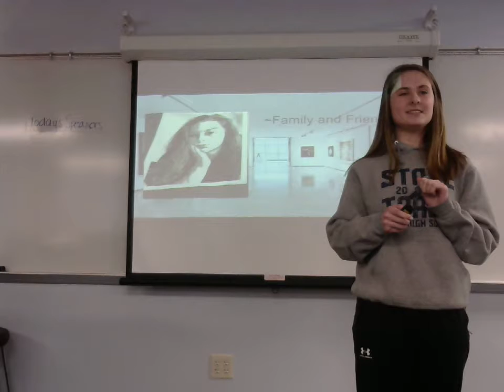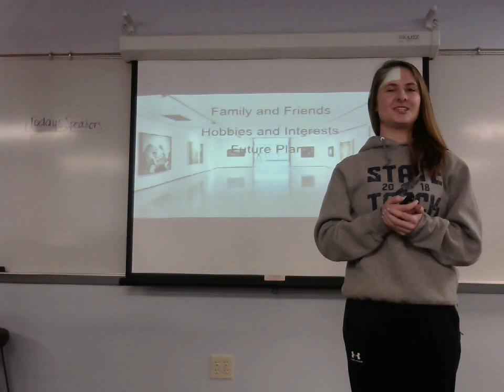Taylan Keefer: Peer Introduction (Brianna Edie)